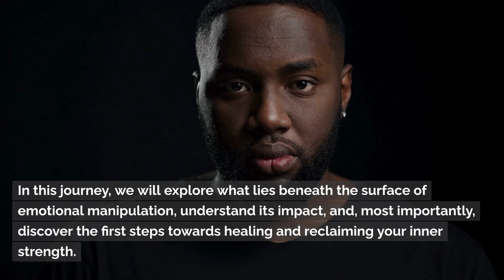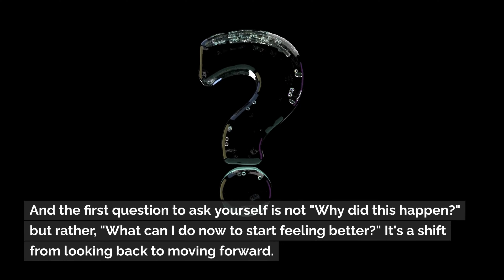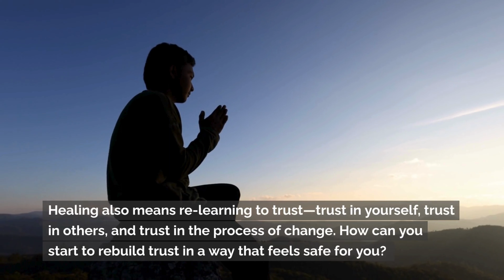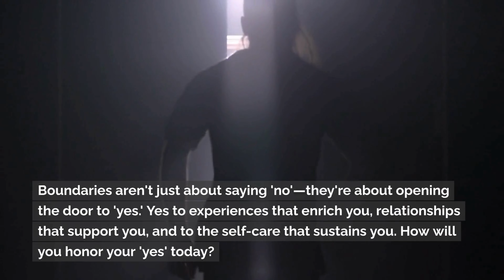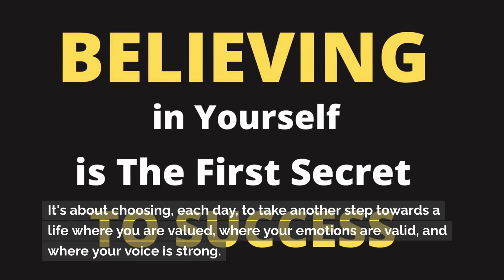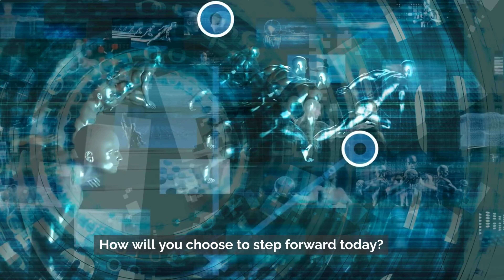Healing from Emotional Abuse: Steps to Rebuild and Thrive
Welcome to our guide on "Healing from Emotional Abuse: Steps to Rebuild and Thrive." If you've experienced emotional abuse, you know the profound impact it can have on your life. But there is a path to recovery, and this video is dedicated to helping you find it.

In this video, we'll explore practical steps to begin healing from the scars of emotional abuse. We’ll talk about recognizing abuse, the importance of setting boundaries, seeking support, and more. Whether you're taking the first step on your healing journey or looking to deepen your recovery process, we're here to support you every step of the way.

🔹 What You Will Learn:

- How to recognize the signs of emotional abuse
- Strategies for setting and maintaining healthy boundaries
- Tips for rebuilding self-esteem and self-worth
- Ways to reconnect with your passions and joy
- How to establish a supportive network

Remember, healing is a journey, not a destination. We believe in your strength and resilience. Your engagement helps us reach others who may be in need of support.

For personalized support, consider reaching out to a professional therapist or counselor. You're not alone, and it's okay to ask for help.